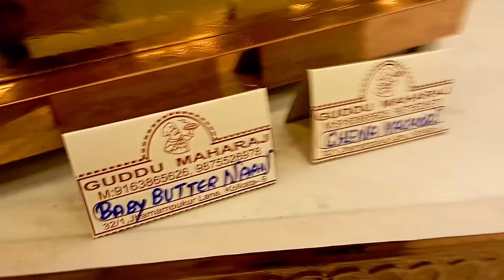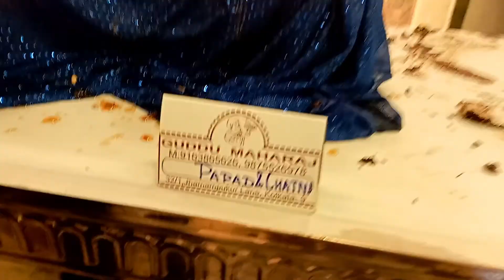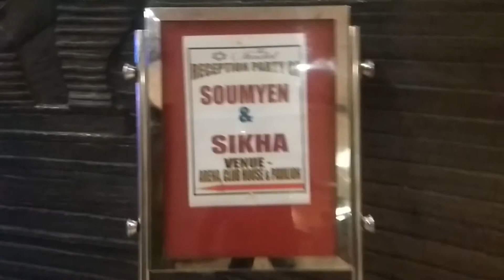আমার প্রথম বিয়ে বাড়ি Vlog @Topsia Roshan Garden @Saltlake The Stadel Banquet Hall Unlimited Buffet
Hello Friends🤝Welcome Back To The MallicksVlog Once Again.
IN THIS VIDEO...@-Aristocrat Wedding @Topsia Roshan Garden @Saltlake The Stadel Banquet Hall Unlimited Buffet 2022

Reference Video Link:

              ~TIME STAMPS~
0:00:00 Video Intro
0:00:00
0:00:00
0:00:00 Video Outro

***YOURS SINGLE SUBSCRIBTION IS MY MOTIVATION TO ME TO GROW***